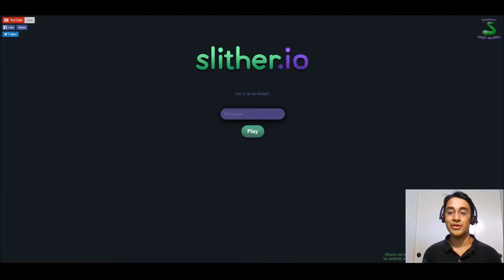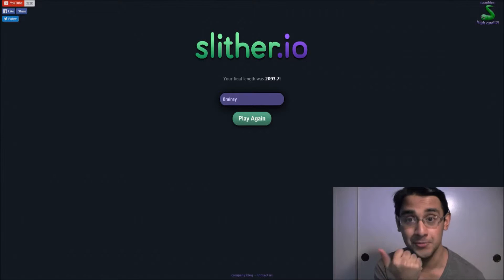Slither.io #1 | The Ways Of The Slither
So much lag. Teach me the ways of the Slither. Also, let me know suggestions for names to use in future slither.io videos.

Teknoaxe:
I Am A Monster - Sans Vocals Remastered
Night Of The Vampire